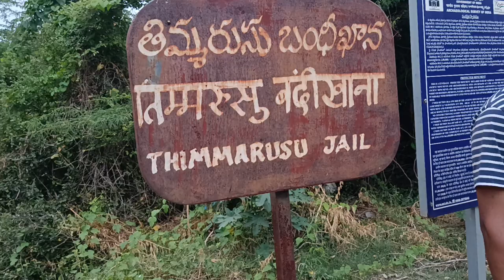తిమ్మరుసు బంధిఖాన | కృష్ణ దేవరాయల మంత్రిని బంధించి చెరసాలలో వేయించిన ప్రదేశం